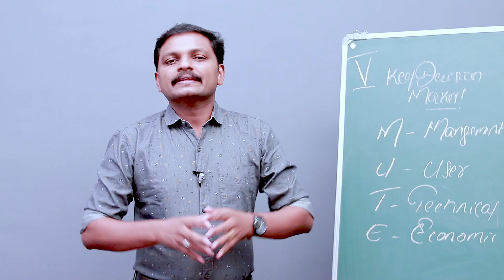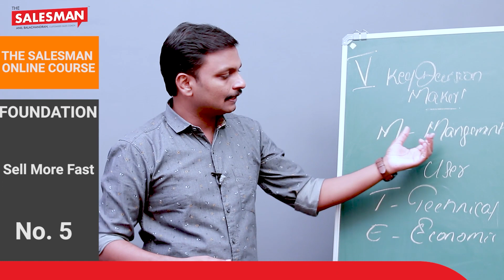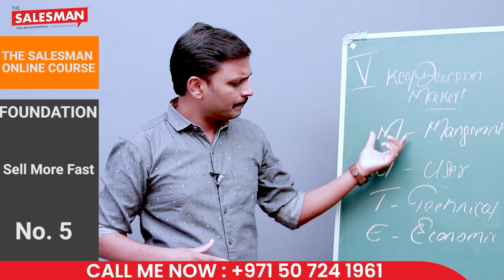Who’s The Decision Maker? | Business Malayalam Tips | Anil Balachandran The Salesman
Sell more fast part-5

Getting through to the decision-maker is the main objective of any salesperson. But there are often a number of obstacles when it comes to making that connection. If there is no decider, then there is no deal. So the goal is to find the decider. Here's Mr Anil Balachandran The Salesman is giving us insight about tips to find the decider;

1. You have to identify the key decision-makers before the presentation.
2. The decision-makers are 4 types.
3. The decision-makers may be management, users, technical or economical personnel.
4. Make sure that these 4types of decision-makers are present.

Learn to do business by just clicking this video.